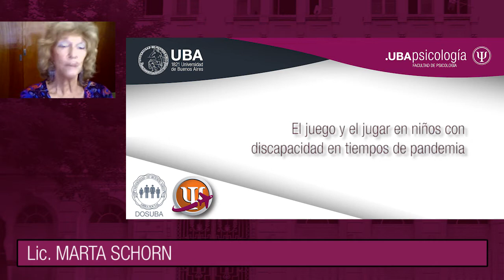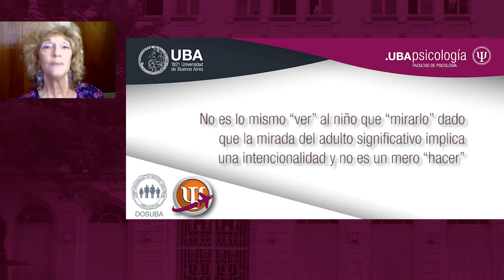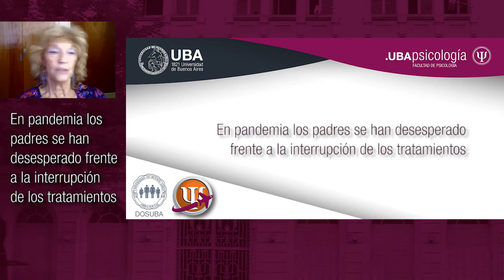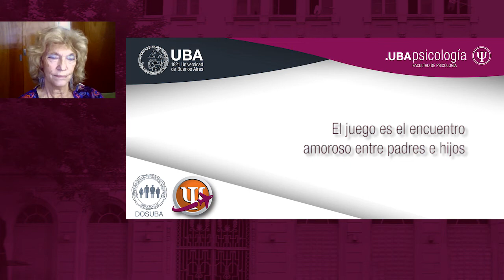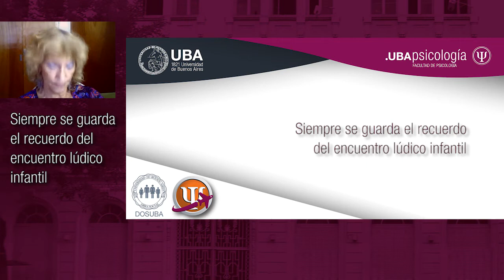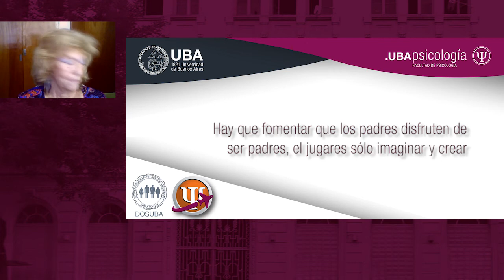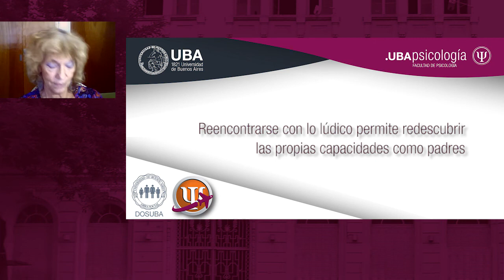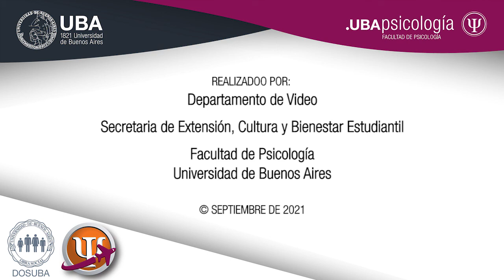El juego en niños con discapacidad en tiempos de pandemia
Lic. Marta Schorn

El juego es el andamiaje de la estructuración psíquica. El jugar constituye el medio más genuino por el cual el niño con discapacidad expresa su sentir a lo largo de su crecimiento, y se instaura desde el primer momento de su nacimiento, cuando la madre lo acoge, lo acaricia y le habla.
En este sentido, no es lo mismo “ver” al niño que “mirarlo” dado que la mirada del adulto significativo implica una intencionalidad y no es un mero “hacer”. El bebé no juega si antes no es introducido en un encuentro lúdico  por sus padres, es decir, el juego del bebé parte de otro ser, adulto, que lo acompaña en ese proceso de encuentro. El juguete aparece mucho más tardíamente, dado que primero se juega con las manos, la voz, las imágenes, todo puede ser un elemento para el encuentro dialógico. El juego entre los padres y el niño constituye el andamiaje de la estructuración psíquica y es  un precursor de la simbolización y la adquisición del lenguaje y por eso posee un lugar central en el desarrollo del niño pequeño.
En pandemia, la sensación de agobio de los padres de hijos con discapacidad, derivó en desesperación por no saber qué iba a pasar con los tratamientos y en la sensación de no saber qué hacer con los niños en casa. A los adultos les afectó profundamente el no poder contar con la presencia de los profesionales tratantes. Lo que se debe fomentar es que los padres puedan disfrutar de ser padres, jugar, crear e imaginar con sus hijos, porque el encuentro entre padres e hijos no se suple por la intervención profesional.